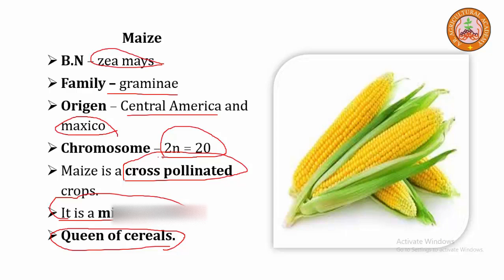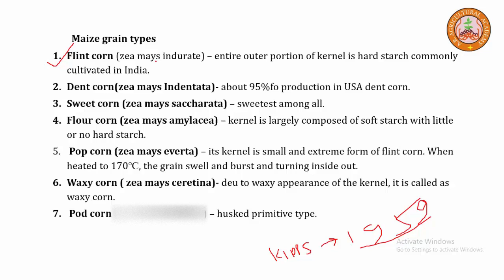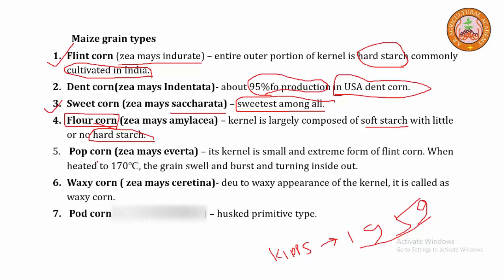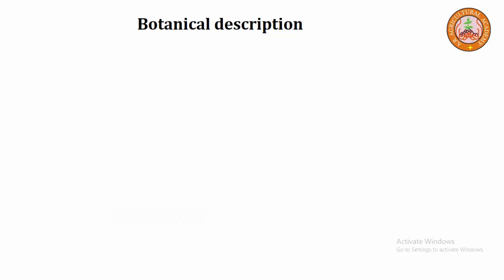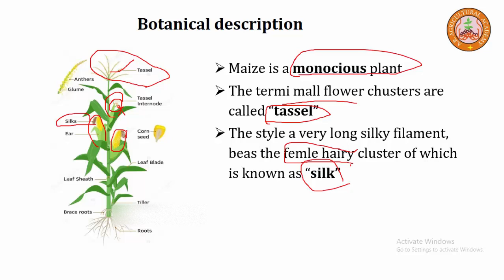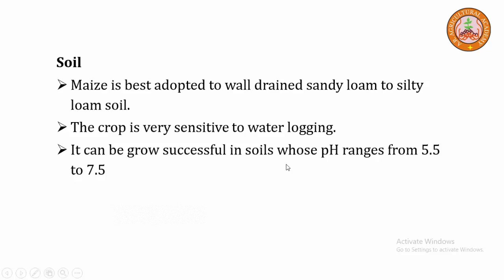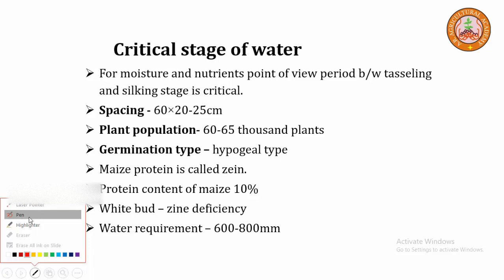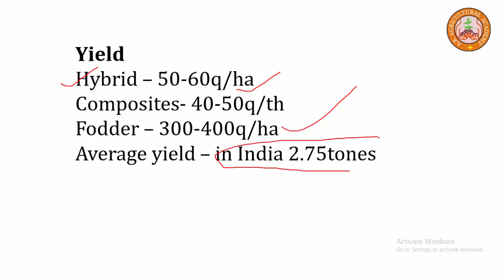Maize crop agronomy | By AVDHESH KUMAR | UPCATET AND ICAR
maize crop agronomy | | By AVDHESH KUMAR | BHU AND UPCATET
It is always good to have expert advice to make your plan more constructive as well as successful in order to achieve anything having worth. This videos exclusively designed in such a way that you can cover
IMPORTANT FOR BANK/ BHU / ICAR.
===YOU CAN ALSO JOIN US ON===
He'll guys.
👉We'll share daily material(the hindu, Current affairs and agriculture questions on this channel.

agriculturefieldoficerclass 7#maize crop agronomy # 2020 | | By AVDHESH KUMAR | BHU AND UPCATET
ibpsafo bhu 2020